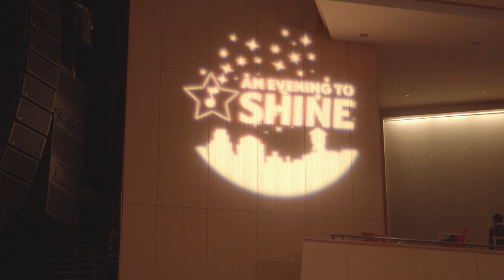DPS Evening to Shine 2023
2023 Evening to Shine took place at DPAC on February 28. Over 500 elementary, middle, and high school choral and dance students participated in this event.